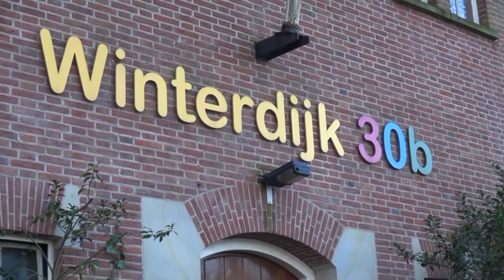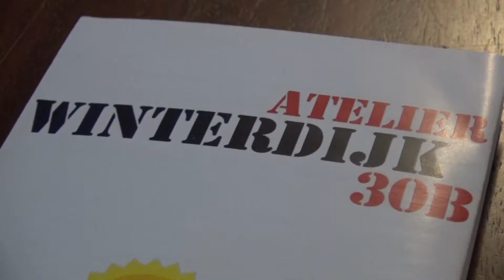Atelier Winterdijk30b in Waalwijk - Langstraat TV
Wat gaat er gebeuren met Atelier Winterdijk30b in Waalwijk? Alfred van de Pas en IngerMarlies Leeuwenburgh hebben hulp nodig. Om Atelier Winterdijk30b in stand te houden is 217.500 euro nodig.